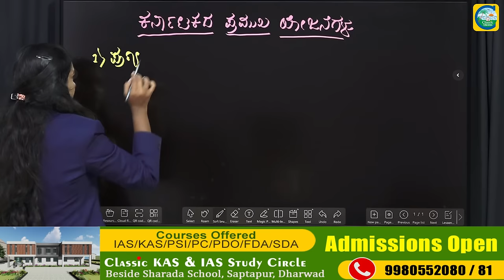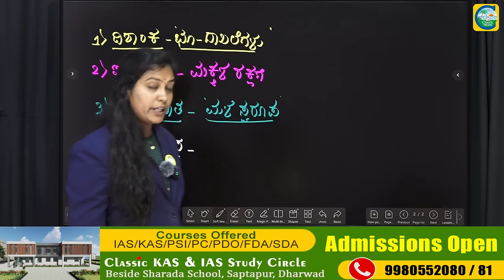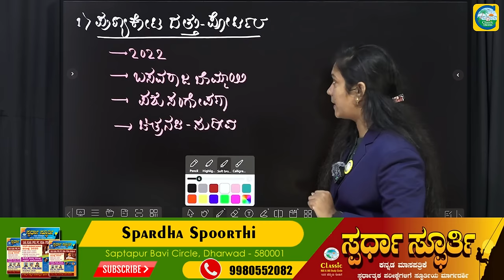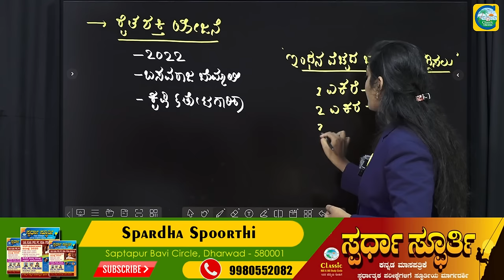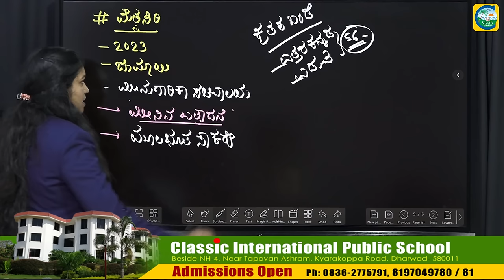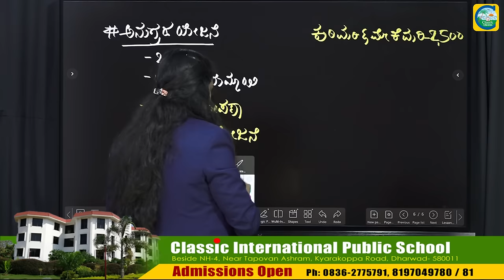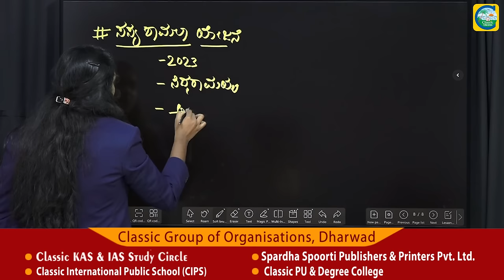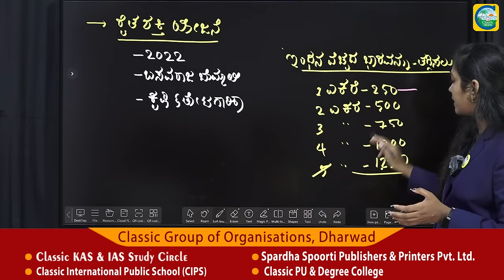ರಾಜ್ಯ ಸರ್ಕಾರದ ಯೋಜನೆಗಳು Part 01 || Priyanka Pattar